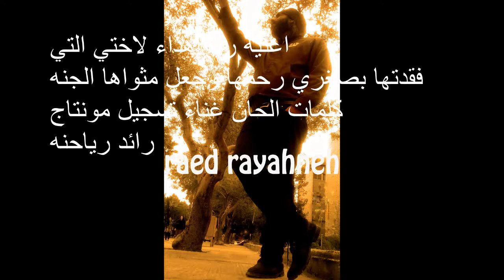غنية رنا اهداء لروح اختي التي فقدتها كلمات غناء تسجيل مونتاج اخراج رائد رياحنه